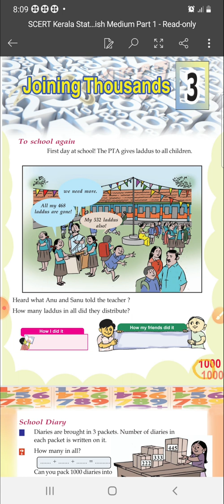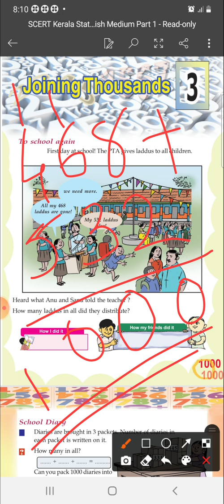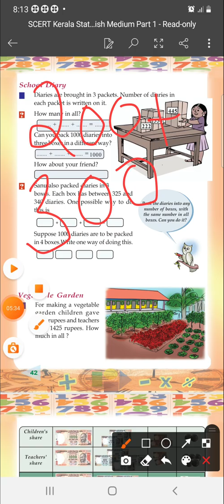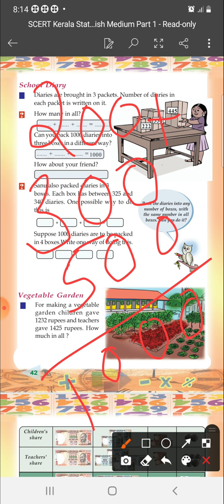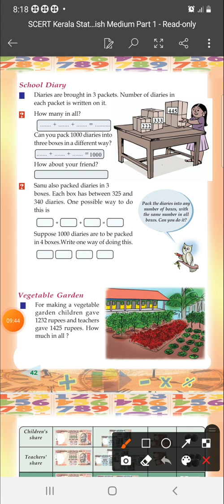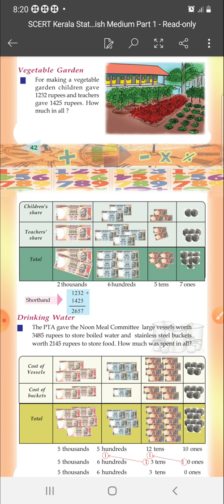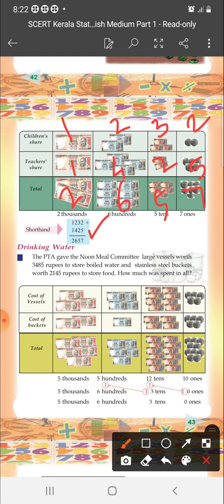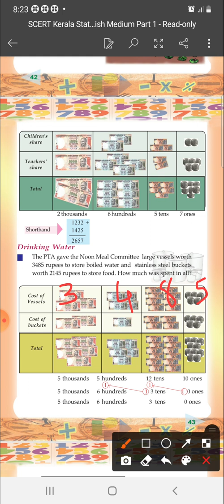Std 4//Mathematics//Chapter 3//Joining Thousands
Standard 4//Mathematics